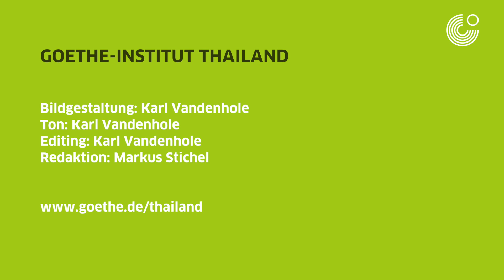Wissenschaftsshow mit Joachim Hecker | Events at Goethe-Institut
Erlebte Wissenschaft, die Spaß macht!